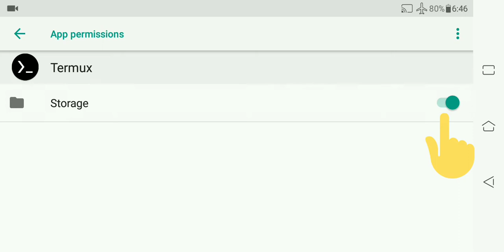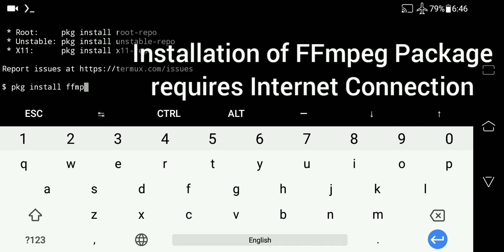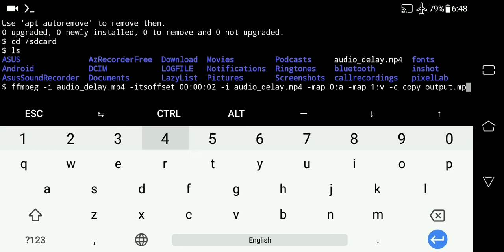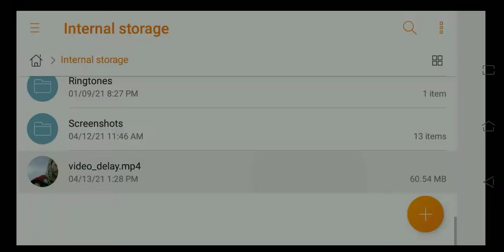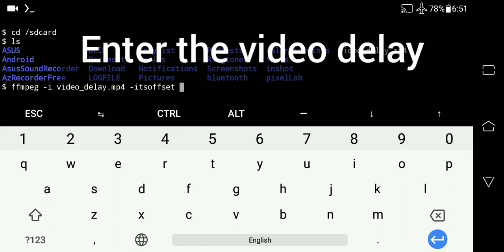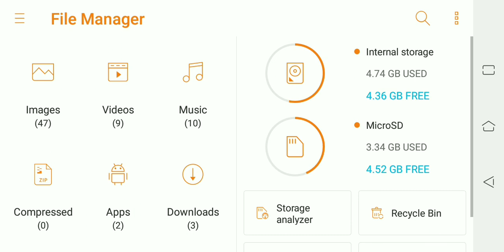How to Sync Audio and Video using FFmpeg on Android?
In this video we have discussed how to fix audio or video delay using FFmpeg on an Android Device.

Timestamps:

0:00 Intro
0:10 Checking the 1st input
0:38 Setting up the storage of Termux
0:53 Installing FFmpeg package
1:10 Fixing audio behind the video
2:52 Checking the 1st output
3:20 Checking the 2nd input
3:52 Fixing audio ahead of the video
5:42 Checking the 2nd output
6:09 Outro

We need your support. Bye Bye. Have a great day!